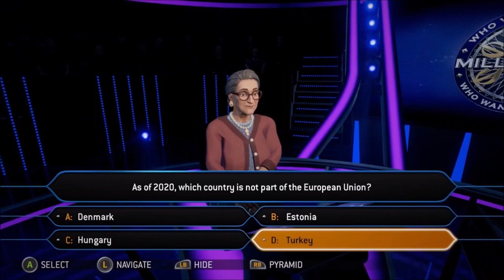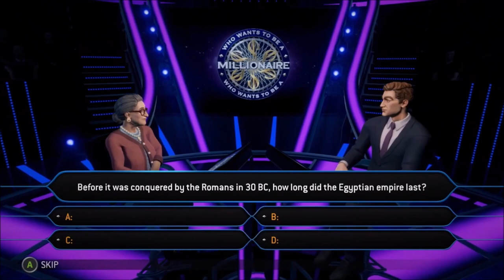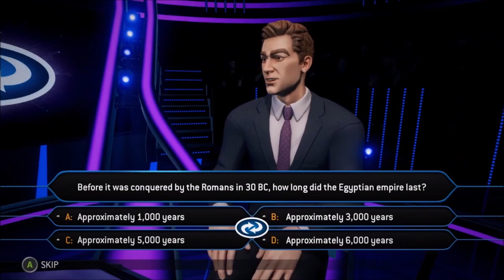Jonah Love | Ep 466 | Crazy Town Podcast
"Jonah Love"